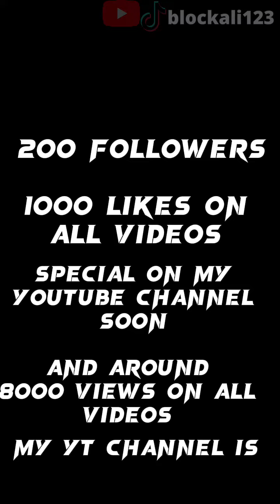My Name Is but it’s in Brookhaven